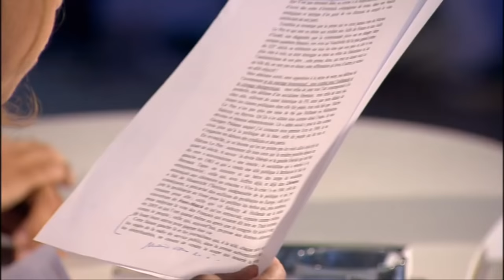Clash Yann Moix / Michel Onfray - On n'est pas couché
19 septembre 2015
Laurent Ruquier avec Léa Salamé & yann Moix
France 2